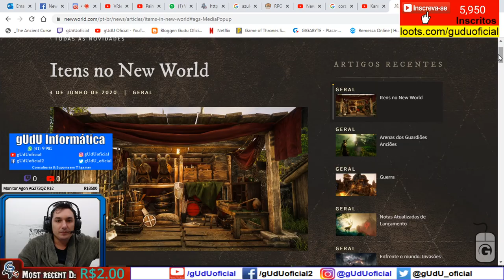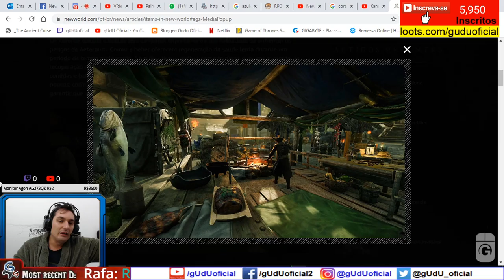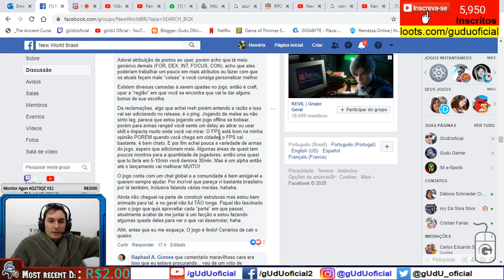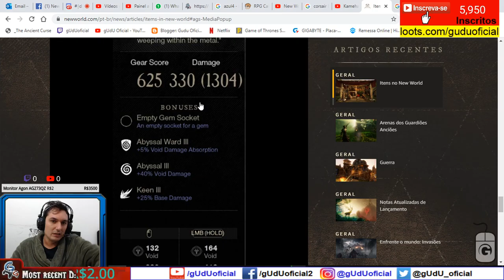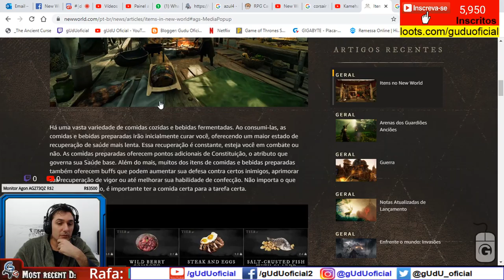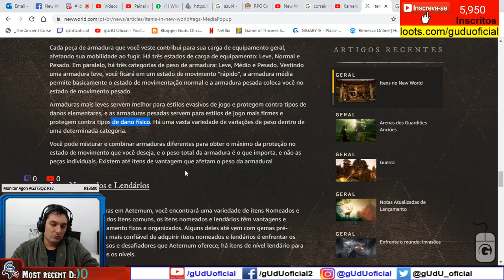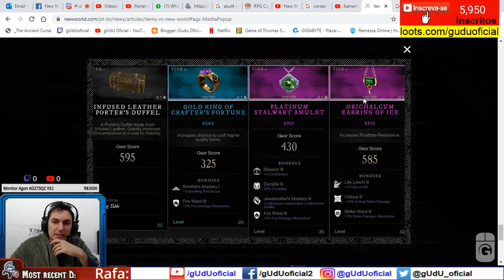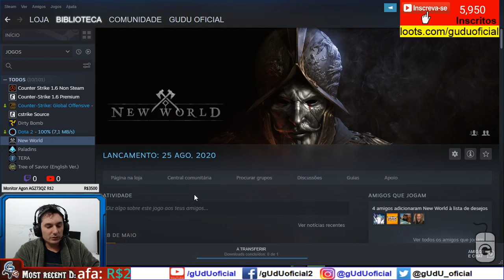New World novos itens? o que dizem as pessoas que já estão jogando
🎮Setup/pc gamer gUdU oficial
🤑Doe em BTC:
💲16RByNi1ezU1wXBrpkbjz5EAjHJtpsht7W
💲1GDfe6eBaShx3q3kxKKcpJ7113ydgGU1rU
💲1GzogHt9EaaCbdStoZWMd7K16mT8ayoAkK